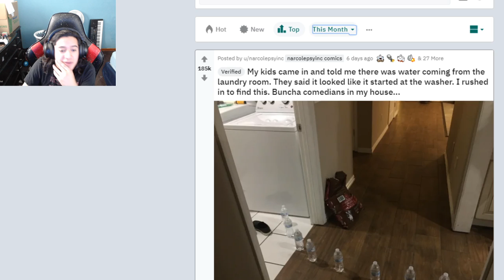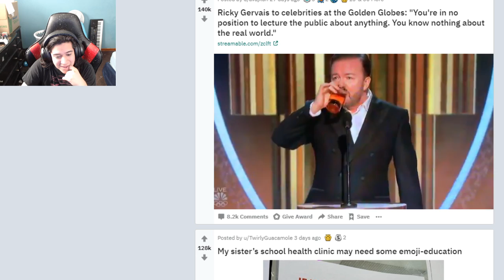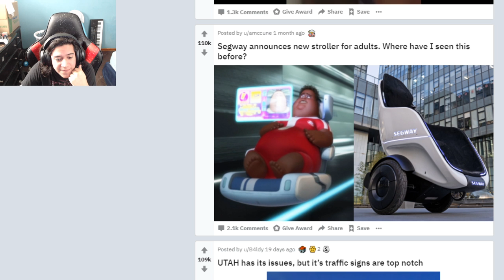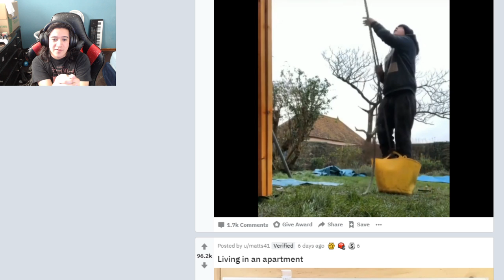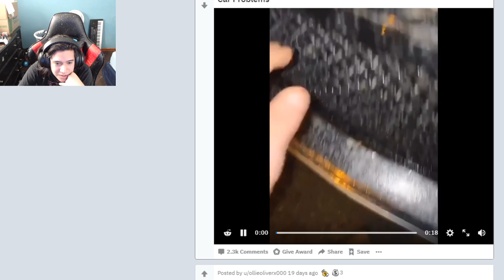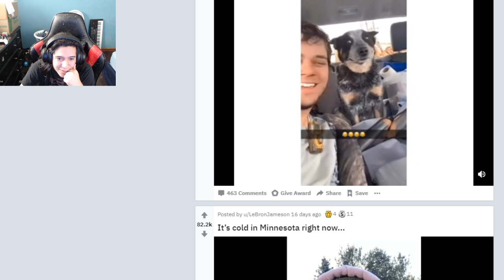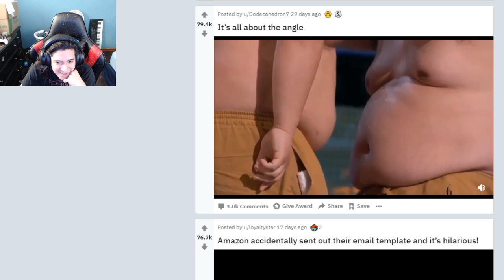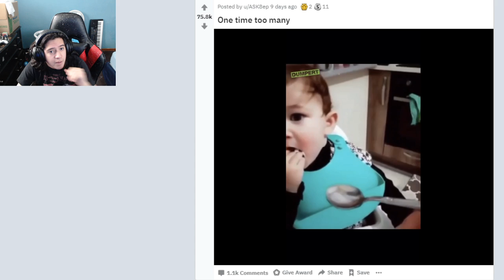Try not to laugh 2 not really I just didn't want to make a new thumbnail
I'm glad you decided to come and watch my video it means a lot and don't forget to look at the links below for more content about me